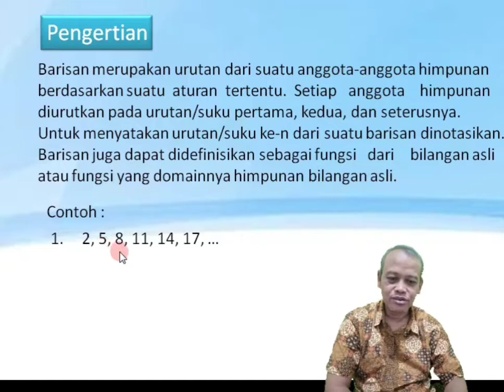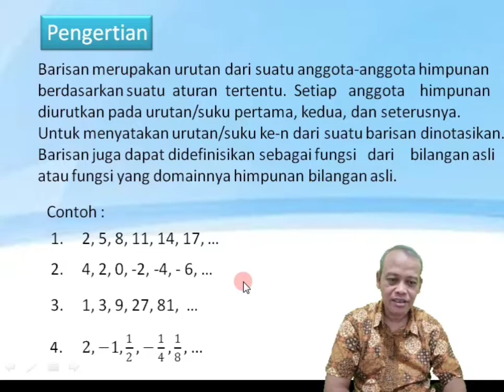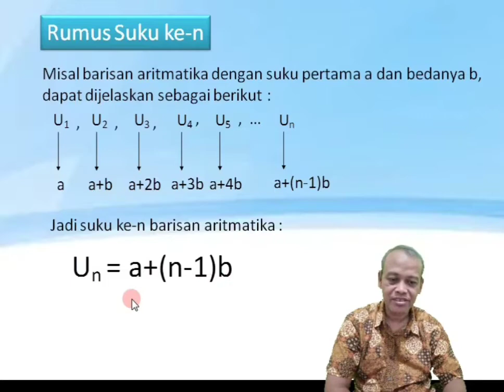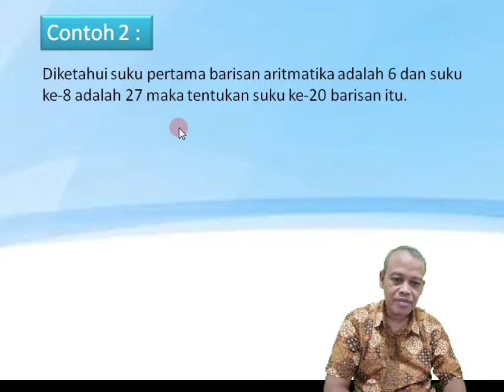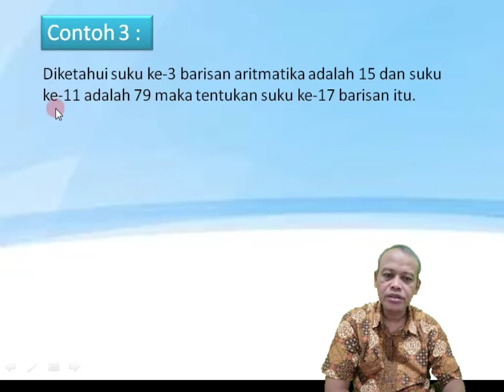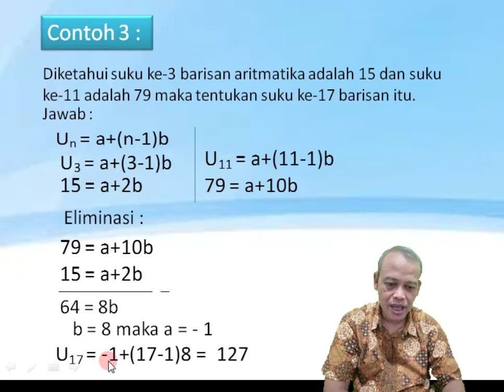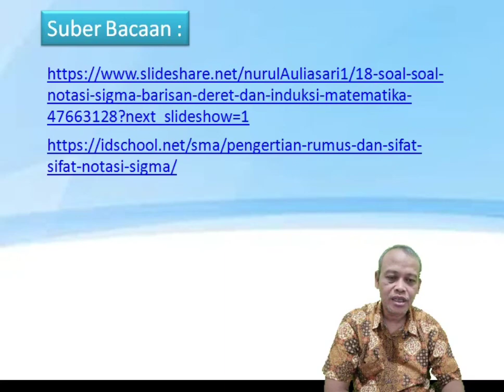Mudah Belajar Barisan Aritmatika-pakgurutotok channel